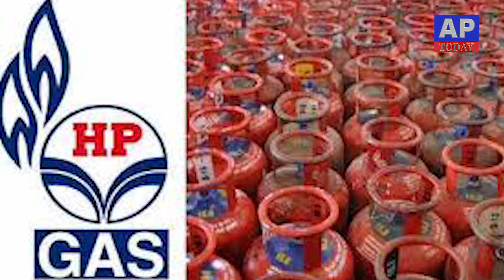AP GOVERNMENT People are worried about the increase in cooking gas price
APTODAY NEWS#POLITICOL#TELUGU
AP GOVERNMENT People are worried about the increase in cooking gas price IN ap YSRCP  Do You Have a Gas Cylinder at Home? Then You MUST Watch This! | Latest Updates | VTube TELUgu
Are you over-operating the cellphone?

A rare bird that provides information on pirates

What to do if you dream of scorpion stings?

Get married and have children Japanese Government Request ..

Scientists have correctly stated when the end of the age is

How to worship a basil plant will fulfill your desires

Would you be surprised if you know the cost rate?

osho geeta part-1 voice: s.p.raju

Abraham Lincoln had natty lameness.
Did Moses accept the 40 commandments given by God?

Why did God create this world?

Tota Naveen, the TDP district chief who dried up the Jagan government

Chiranjeevi is coping with the epidemic

Anade Chepina Chanukya about net politics